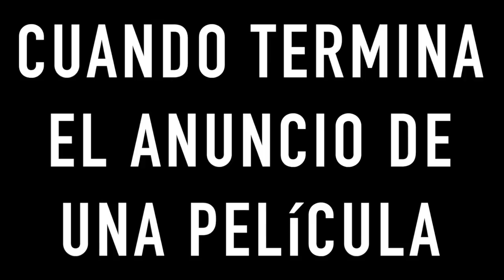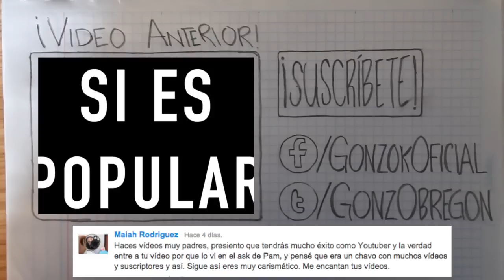TIPOS DE PERSONAS EN EL CINE | Gonzok